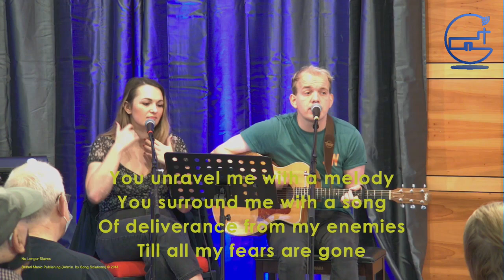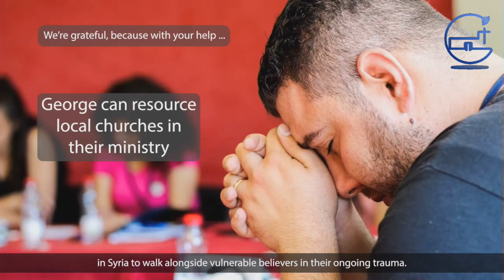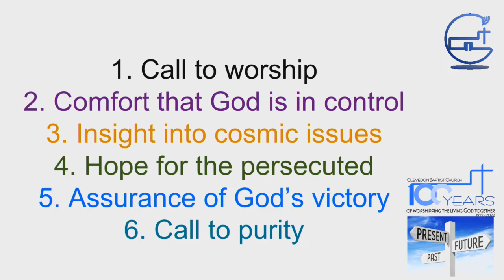CBC ONLINE: 24/10/21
Sorry we had technical difficulties this morning. Catch up with this morning's 10.30am as Antony spoke on Daniel chapter 7.